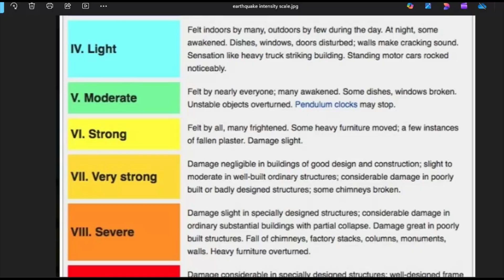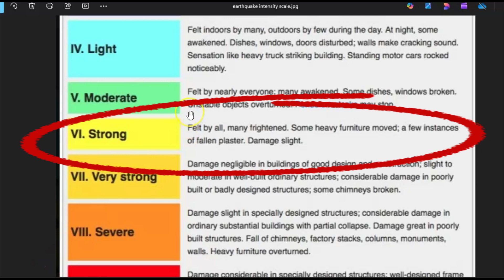Magnitude 3.4 Earthquake Hits Near Peachland BC, Did You Have damage?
The epicenter was located in the Chute Lake area across Okanagan Lake, within Okanagan Mountain Provincial Park, at a shallow depth of about 3.8 km (2.4 miles).

Inquiries
Mary Greeley

M 3.4 - 10 km SE of Peachland, Canada
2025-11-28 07:19:48 (UTC)49.711°N 119.638°W3.8 km depth